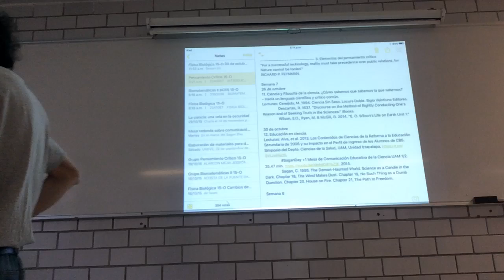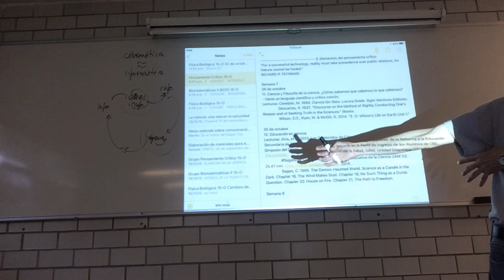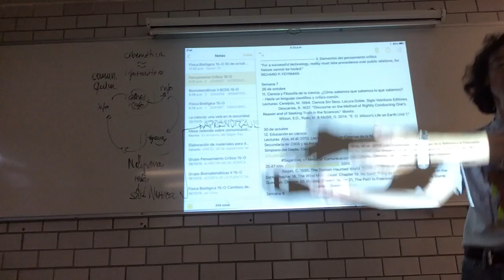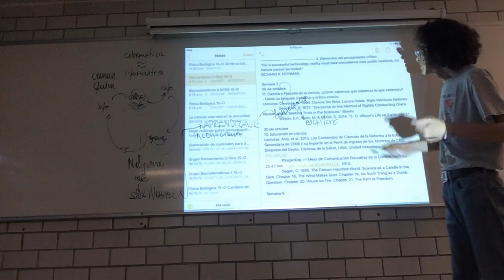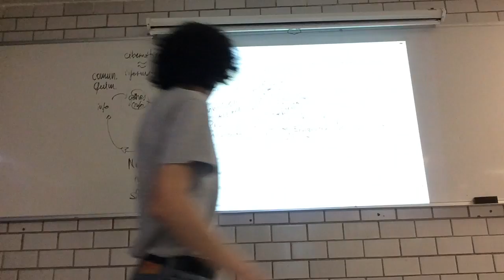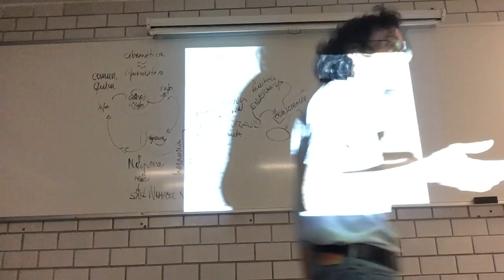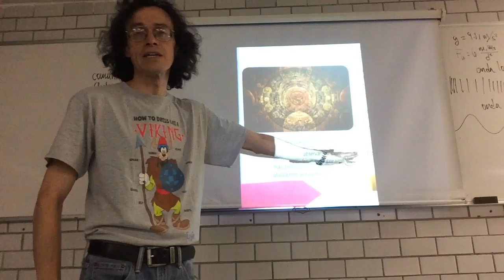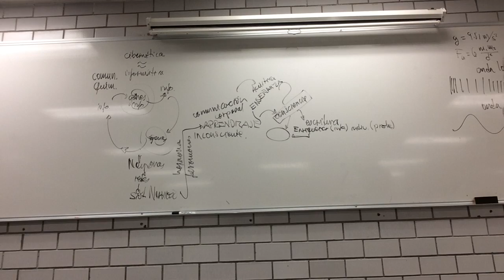Pensamiento crítico y educación en ciencia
Elementos del pensamiento crítico
30 de octubre
12. Educación en ciencia.
Lecturas: Alva, et al. 2013. Los Contenidos de Ciencias de la Reforma a la Educación Secundaria de 2006 y su Impacto en el Perfil de Ingreso de los Alumnos de CBS. Simposio del Depto. Ciencias de la Salud, UAM, Unidad Iztapalapa.
‪#‎SaganDay‬ +1 Mesa de Comunicación Educativa de la Ciencia UAM 1/2. 25.47 min. 2014.
Sagan, C. 1995. The Demon-Haunted World. Science as a Candle in the Dark. Chapter 18, The Wind Makes Dust. Chapter 19, No Such Thing as a Dumb Question. Chapter 20. House on Fire. Chapter 21, The Path to Freedom.
Trim. 15-O
Unidad Iztapalapa